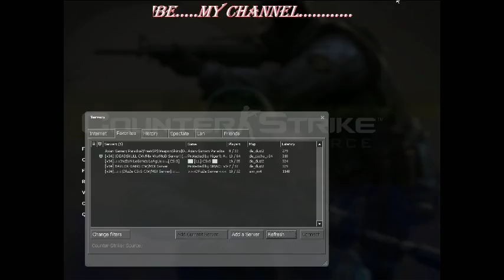Aizat Gaming Live Stream